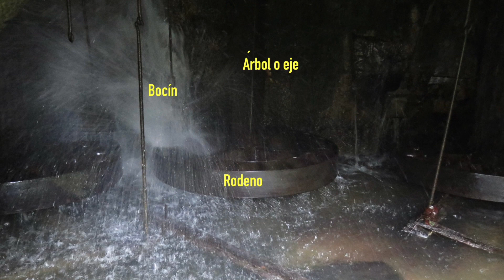CÓMO FUNCIONABA UN MOLINO DE AGUA?